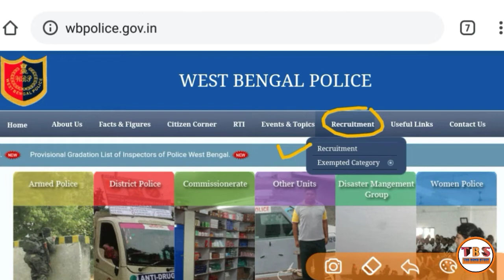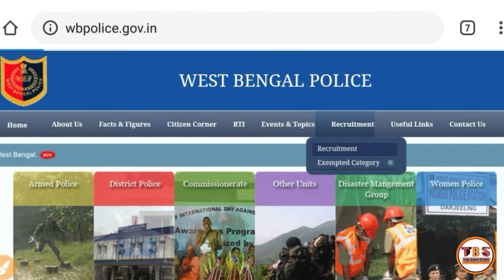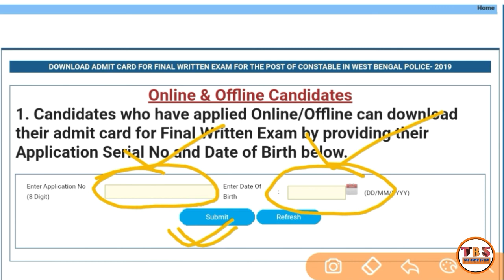WBP CONSTABLE MAIN EXAM ADMIT DOWNLOAD 2020 / WB পুলিশ কনস্টেবলের মেন পরীক্ষার অ্যাডমিট কার্ড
Hi friends welcome to THE BONG STUDY youtube channel
WBPOLICE CONSTABLE MAIN EXAM ADMIT DOWNLOAD / পশ্চিমবঙ্গ পুলিশ কনস্টেবলের মেন পরীক্ষার অ্যাডমিট কার্ড

সবাই তোমাদের নিজের নিজের Admit card download করে নাও এবং ভালো ভাবে পরীক্ষার প্রস্তুতি নিতে শুরু করে দাও আর বেশি দিন সময় নেই হাতে।

N. B. :-
            The information /job details which is discussed on our YouTube channel regarding recruitment process, is the collection of all data from Governmental Website and many other NEWS Paper.
               We are not a recruiter agency or do not hold any kind of recruitment process.

     আমরা শুধুমাত্র তোমাদের কাছে একটা বার্তা পাঠায় যাতে করে তোমরা জানতে পারো ফ্রম ফিল আপ হচ্ছে।
    ✔️তোমরা official website এ গিয়ে নিজে নোটিশ টা খুঁটিয়ে পড়ে তারপর ফ্রম ফিল আপ করো। ওখানে সব ভালো করে বুঝতে পারবে।
                    ধন্যবাদ জানাই সবাইকে।

         THE BONG STUDY CHANNEL

      করে দিও ভিডিও টি ভালো লাগলে বা একটু উপকারে লাগলে।

জয় হিন্দ